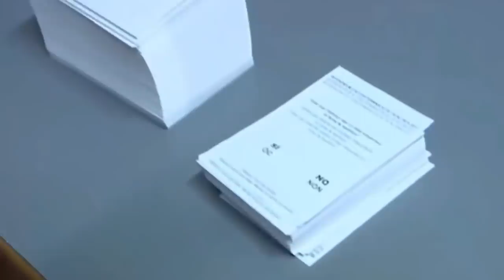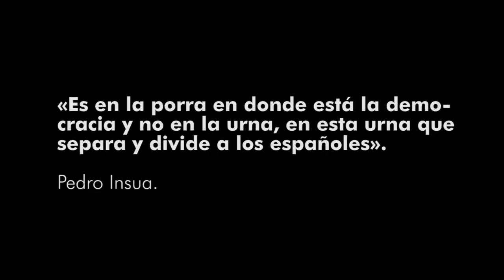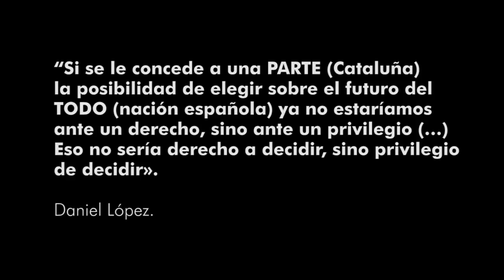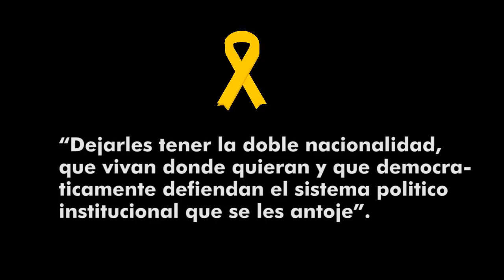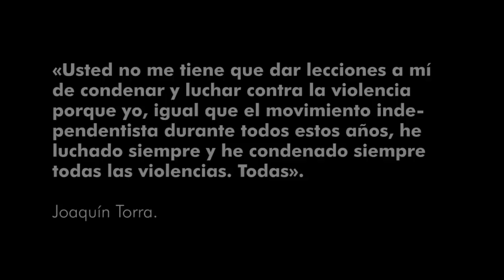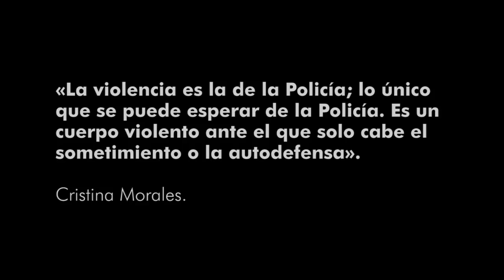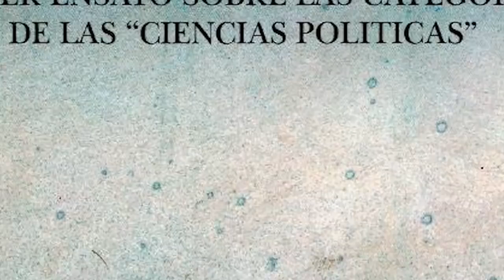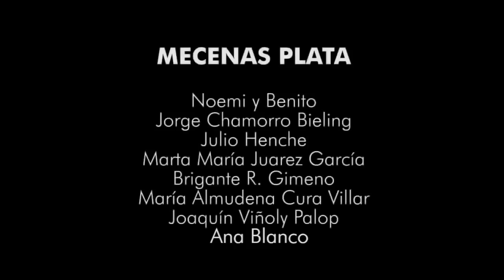Semana Trágica de Cataluña: octubre de 2019. FORJA 054